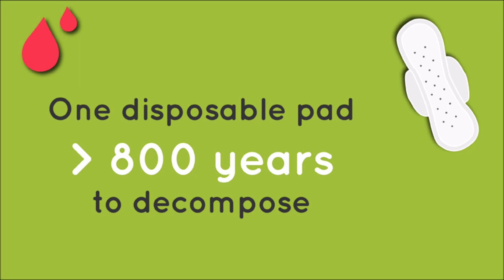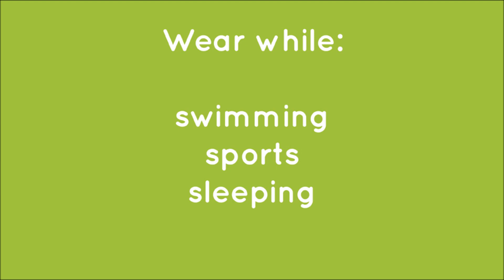मासिक धर्म कप क्या होता है? What is a Menstrual Cup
इस विडियो में देखिये मेन्स्त्रुअल कप/मासिक धर्म कप क्या होता है, हमें इसका इस्तमाल क्यूँ करना चाहिए |